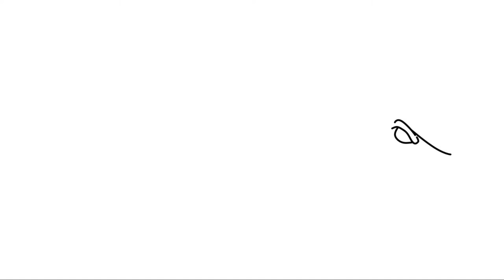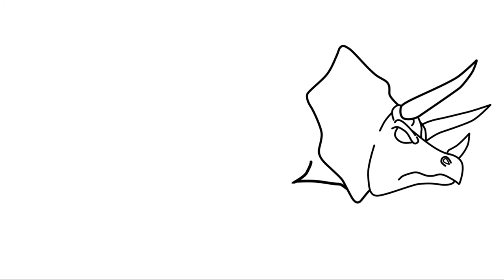How To Draw A Triceratops & Coloring🎞✏🐱‍🐉🦏 🎨| JWCollection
Drawing video of how I draw a Triceratops:

1. Draw the eye
2. Draw the top front face of the triceratops nose/nostril area
3. Draw the lower jaw of the  triceratops
4. Draw the 2 horns above the eye
5. Draw a horn above the nose/nostril area
6. Draw the bony frill
7. Draw bottom part of the Triceratops stomach, front and back legs
8. Draw back of the Triceratops
9. Lastly draw the tail
10. Color the Triceratops